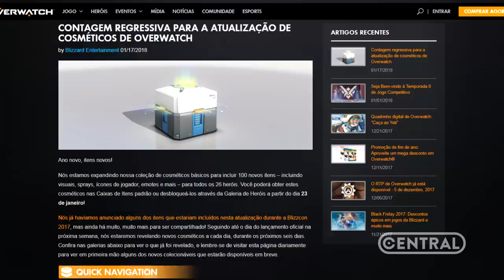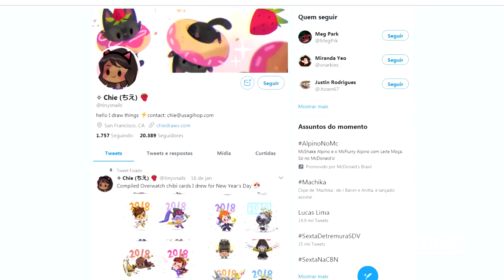OVERWATCH - CONFIRA OS POSSÍVEIS NOVOS ITENS DE ANO NOVO! - CENTRAL